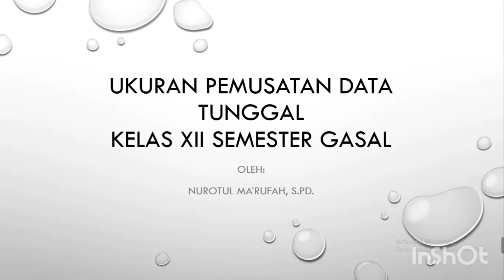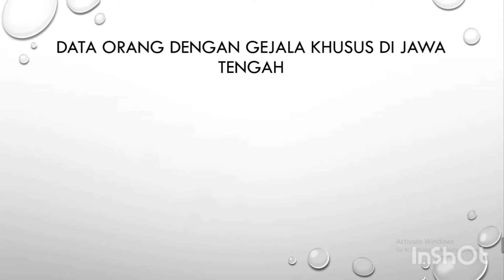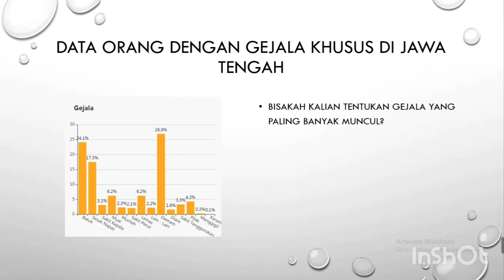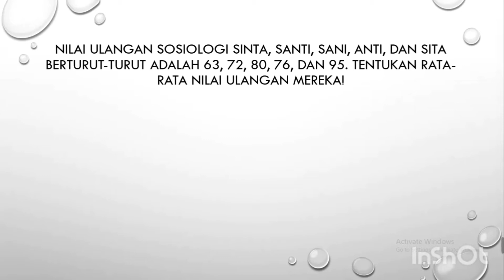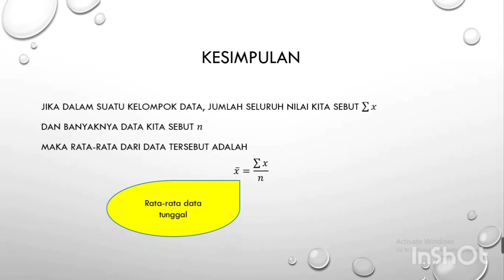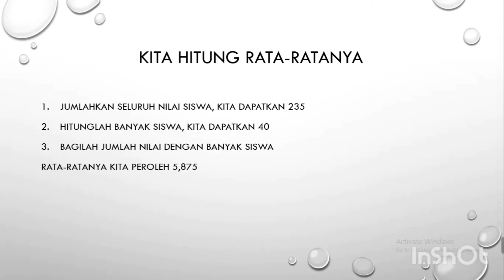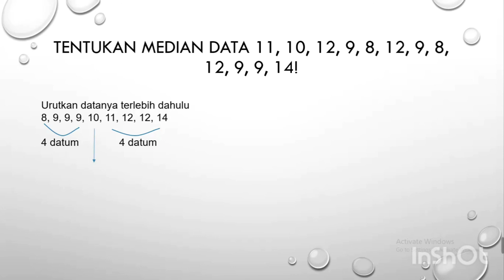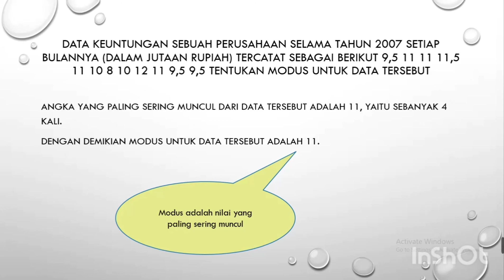Ukuran pemusatan data tunggal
Media pembelajaran daring berbentuk video yang mudah dibagikan dengan share link untuk siswa kelas XII SMK semester 1